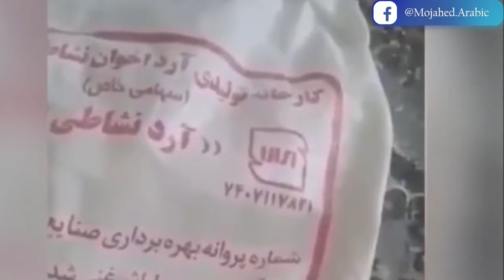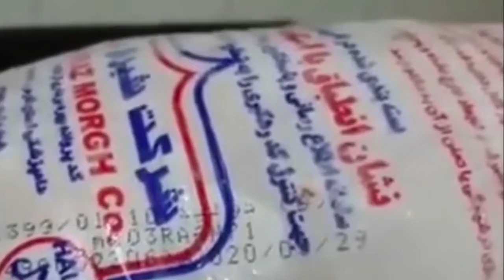نظام الملالي يبيع الطعام الفاسد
في العديد من دول العالم ، يعد إعداد الطعام الصحي وتقديمه لشعب ذلك البلد من أهم الواجبات الأساسية للحكومة ويجب أن تتحمل المسؤولية عن أي تقاعس في هذا الصدد. لكن ما هو أداء نظام الملالي تجاه هذه القضية؟
انظر إلى الدود الموجود في الطحين المستخدم في إعداد الخبز

ولا يقتصر هذا الأمر على المحافظات التي تعاني من تمييز مزدوج ، ففي طهران يتم توزيع الطعام الفاسد يوميًا، والأهم من ذلك أن هذا الطعام الفاسد يتم ختمه أيضًا من قبل الدائرة القياسية.

هذا وتدفع كارثة الفقر الناس إلى شراء مواد رخيصة الثمن. وهم أناس فاض بهم الكيل ولم يعد لديهم ما يبكون عليه وهو وضع ينعكس أيضًا في وسائل الإعلام الحكومية وغالبًا ما يحذر قادة الملالي كل منهما الآخر خوفًا من انتفاضة وشيكة.
نعم، إن يوم انتفاضة الشعب الإيراني للإطاحة بهذه الحکومة المجرمة الناهبة والتخلص من هذا الوضع المتردي لیس ببعید.